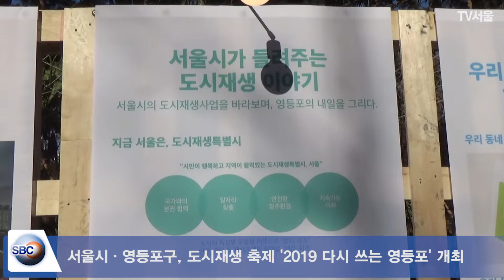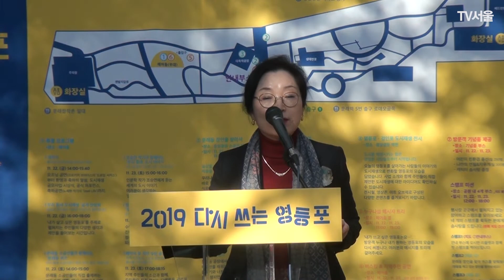첫 도시재생 축제 ‘2019 다시 쓰는 영등포‘ 개최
서울시와 영등포구는 22일 오후 문래근린공원에서 ‘2019 다시 쓰는 영등포’를 개최했다.
이 날 축제는 영등포 경인로 일대 소공인, 예술인을 비롯한 지역 주민들이 모여 산업활성화를 위해 다양한 프로그램 참여와 소통의 시간이 됐다.